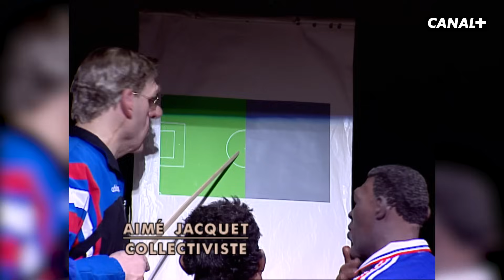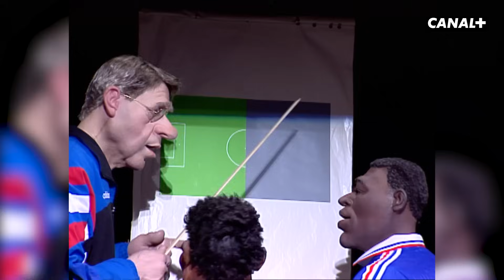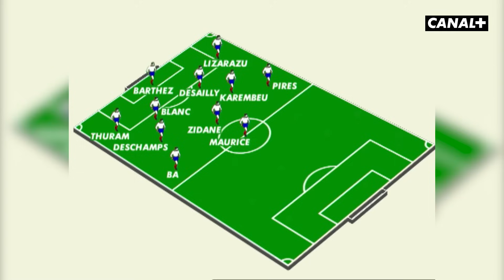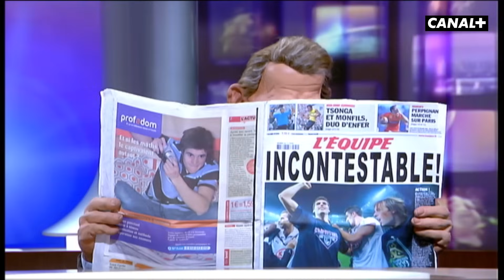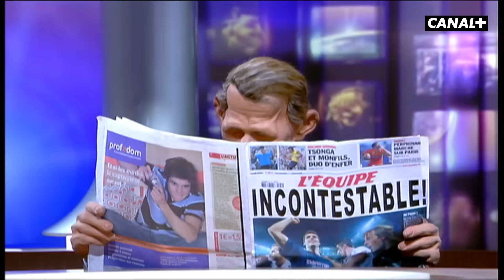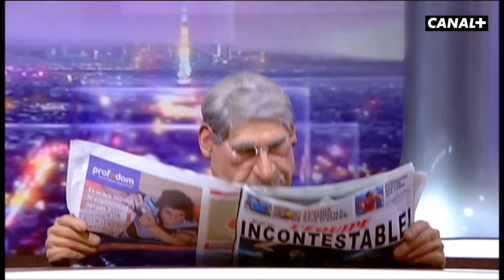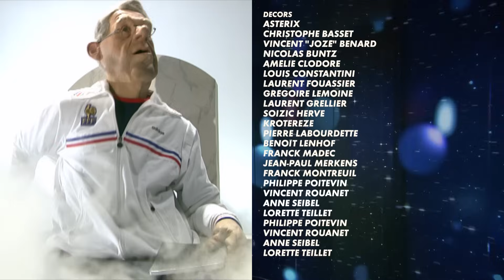AIMÉ JACQUET : un entraîneur pas comme les autres ! ⚽️ - BEST-OF - Les Guignols - CANAL+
Aux Guignols, la marionnette d'Aimé Jacquet était un coach toujours en train de se faire chambrer pour ses choix tactiques, le tout avec une forte nervosité ! Mais après la victoire de 1998, il devient l’icône improbable du succès dans le football, tantôt entraineur puis commentateur, dont tout le monde a fini par dire : "Merci Aimé" !